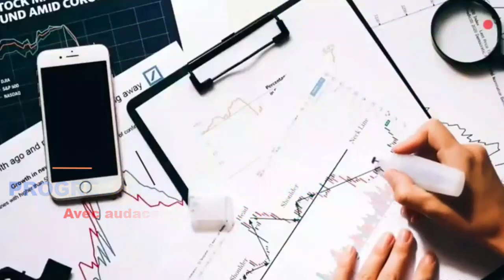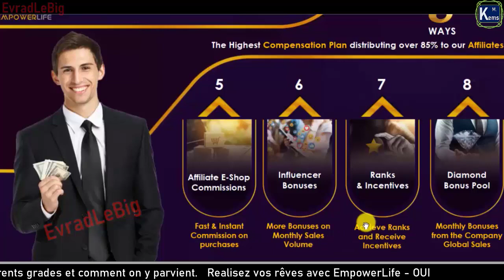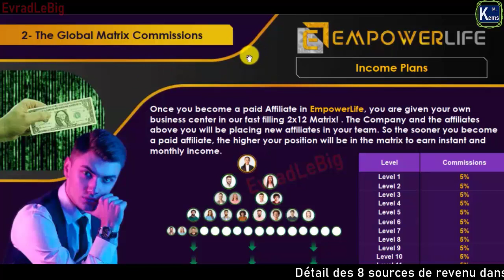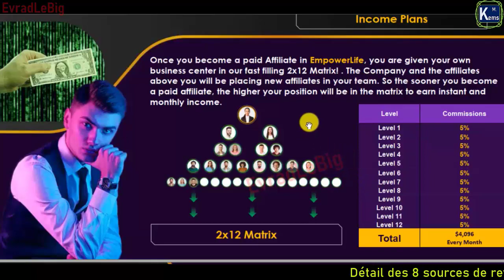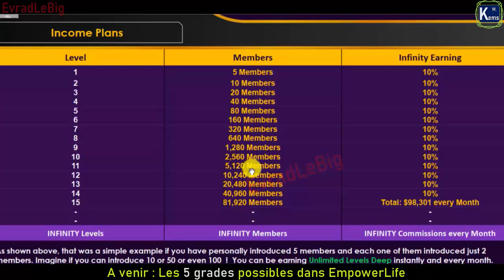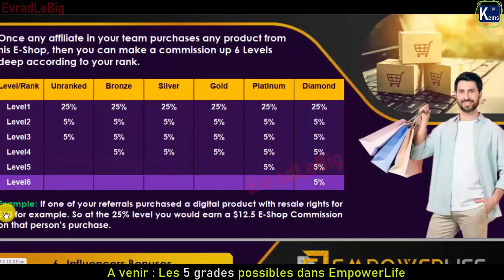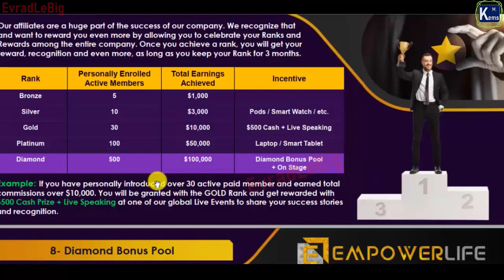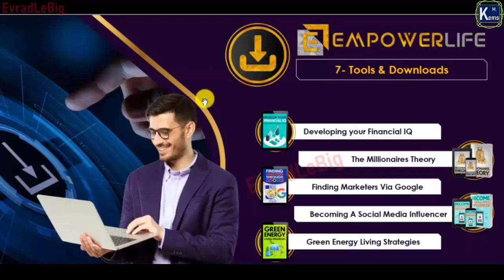Présentation globale de l'opportunité Empowerlife. Comment gagnez vous dans le business ?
Suivez attentivement cette vidéo pour savoir pourquoi vous devez la rejoindre. ne ratez surtout pas cette opportunité.
Positionner vous le plus vite possible dans la matrice et prévoyez 10$ d'inscription et 10$ de frais mensuels(20$ au total). Ça va faire Boom.